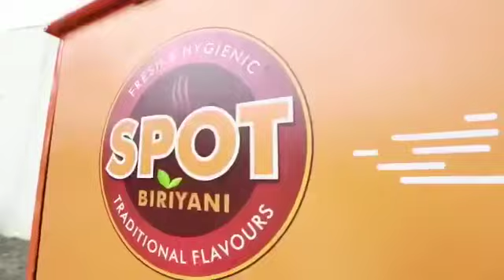Briyani on wheels. Food truck for Briyani designed and manufactured by azimuth business on Wheels